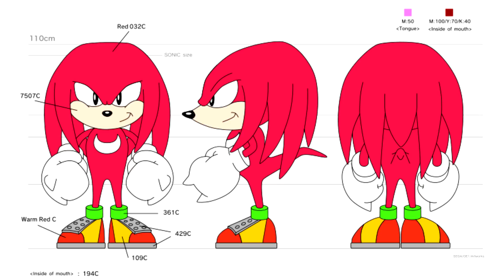Game Apologist - Sonic 3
The greatest Sonic game ever made? Let's get into it.